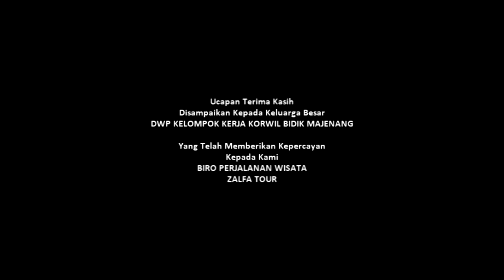Family Gathering DWP Kelompok Kerja Korwil Bidik Majenang tahun 2023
Family Gathering DWP Kelompok Kerja Korwil Bidik Majenang goes to Kebumen - 2 Desember 2023 - Biro Perjalanan Wisata Zalfa Tour Majenang ft Bus Pariwisata Nirmala